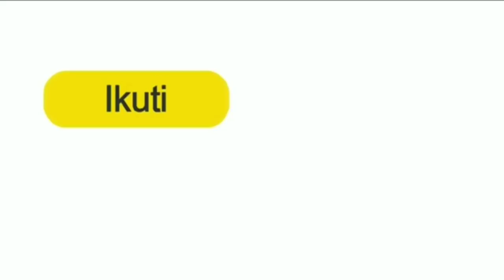Mengerikan..!! Saat Asyik Menyelam Di Dasar Laut, Tiba² Penyelam ini Rekam Kejadian Mengejutkan!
FAKTA PERISTIWA memberikan informasi-informasi unik, fakta-fakta menarik serta kejadian-kejadian aneh tapi nyata ,lucu & mengejutkan yang terjadi di berbagai dunia.